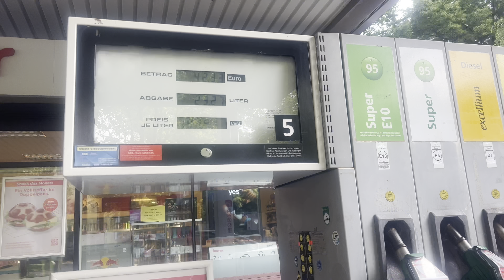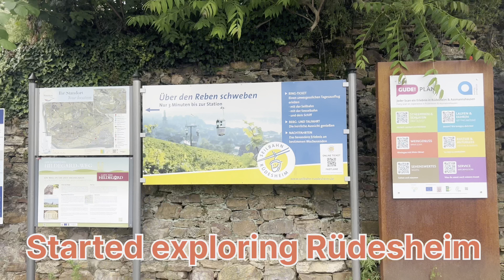हमारी पहली Long Drive|German हाईवे ki अनोखी बातें जो कभी नहीं सुनी होंगी 😧सब कुछ ख़ुद करना पड़ता है🥹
जर्मनी में हमारी पहली Long Drive , Düsseldorf से Frankfurt| Jaane German Highway ke baare mein anokhi baatein. Explore kare Germany ka ek aur charming town hmare sath Rüdesheim am Rhine!